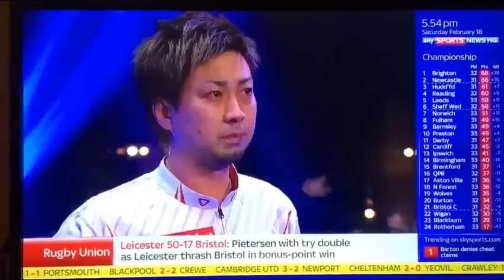Congratulations me YAAAY!!!!! Naoyuki Oi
The most modest pool player I've ever seen in my life. Congratulations you! Yay! - Pool player Naoyuki Oi